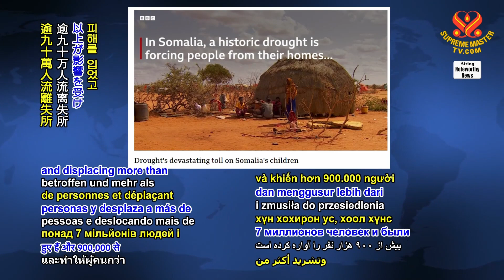1814 NWN 1 United Nations humanitarian arm assists Somalia with food and other essentials to help mi